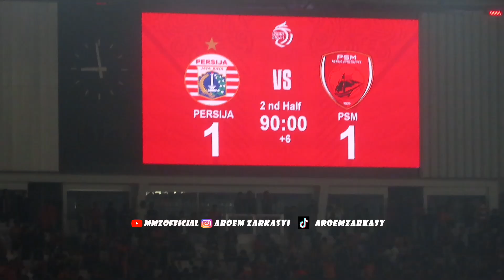REBAHAN FC !!! PERSIJA JAKARTA VS PSM MAKASAR LIGA 1 BRI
Join Us :
Tiktok.com/@aroemzarkasy